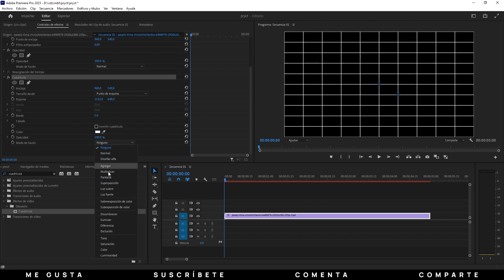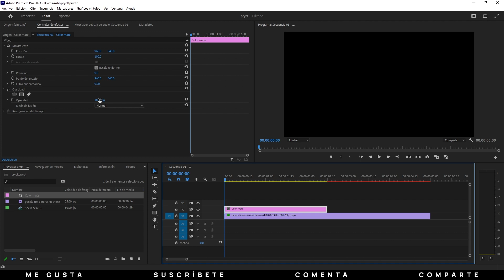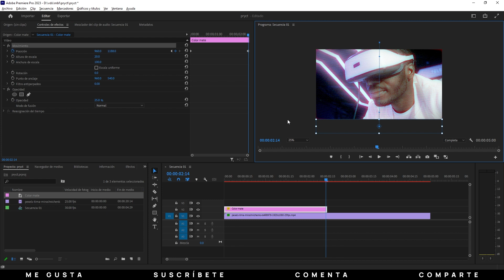📺 Crear Efecto CRT-TV con Adobe Premiere Pro 2023 🎬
Aprende paso a paso cómo simular el efecto de una TV retro para darle un estilo nostálgico y vintage a tus videos.

En este tutorial, descubrirás cómo:
✅ Aplicar líneas de escaneo y distorsión para imitar una pantalla CRT.
✅ Ajustar el desenfoque y la aberración cromática para un efecto más realista.
✅ Añadir ruido y vibración para simular la interferencia de una TV antigua.

¡Dale a tus videos un toque retro con este increíble efecto CRT!